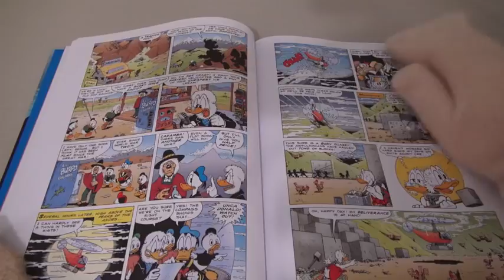Disney DuckTales vs Bill Cipher 2017 Uncle Scrooge Cartoon News, Pictures & Review Gravity Falls